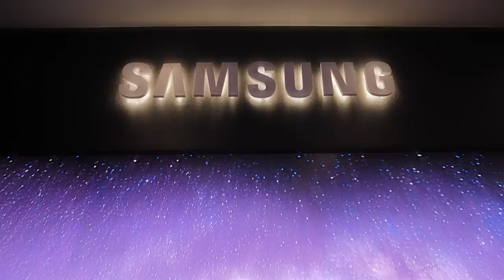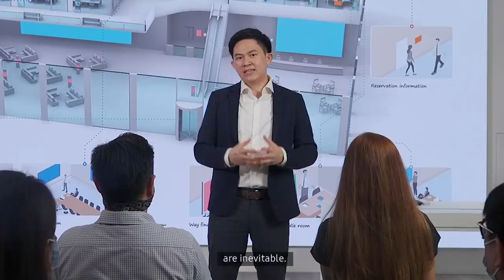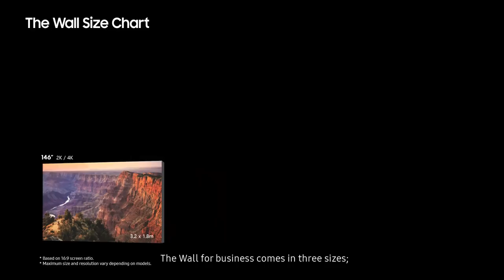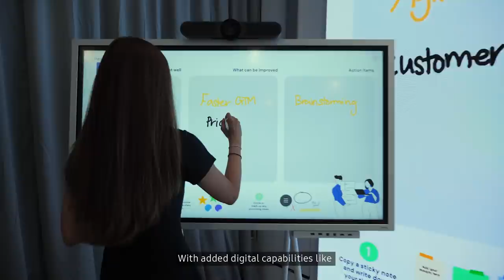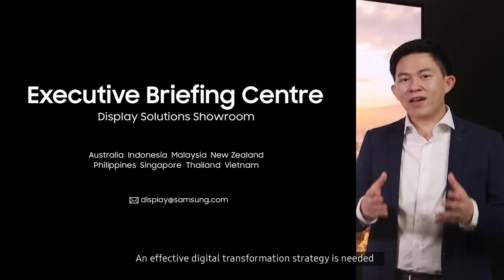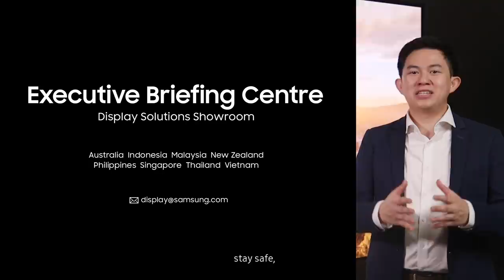Building the future workplace with display solutions | Samsung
The global disruption in 2020 has significantly accelerated digital transformation across industries and forced organizations of all sizes to adapt, move fast and stay agile.

Recognizing the urgency for workplace transformation, Samsung, together with our partners, are helping brands to navigate the new normal with our display solutions such as The Wall for business, Samsung Flip and Samsung Business Monitors.